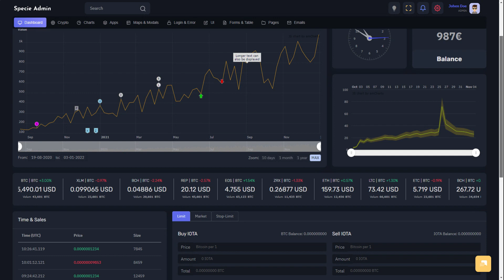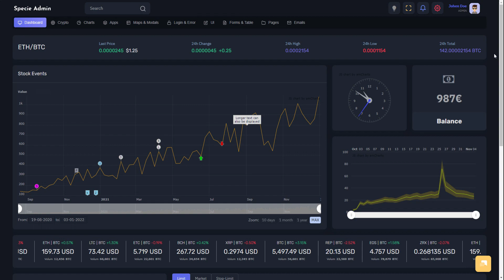LTR Horizontal Dark Cryptocurrency Admin Dashboard Template Bitcoin ICO Cards – Specie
Specie Cryptocurrency Admin Dashboard Template can be used by developers developing web applications like custom admin panel, ICO, Bitcoin Dashboards, Bitcoin and other current website applications, project management system, admin dashboard, application backend, CMS, CRM, Stock chart, Stock Market, Business Analytics, business website, corporate, portfolio, blog, etc.